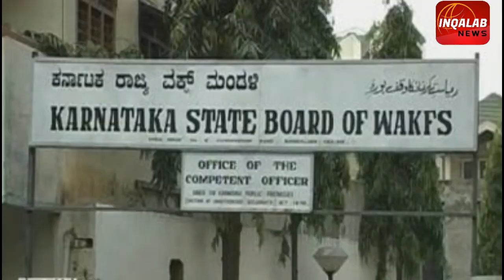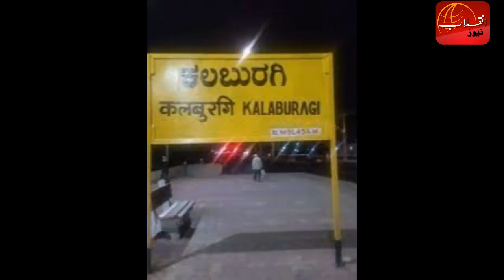STATE NEWS:KARNATAK ME MADRESON KA SURVEY; MADARIS KAY ZIMMEDAR KHAMOOSH!!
why administrations of madresa keep silence about survey of madresa in karnatkaa, Karnataka government ordered for survey of madresa to check educational standards.